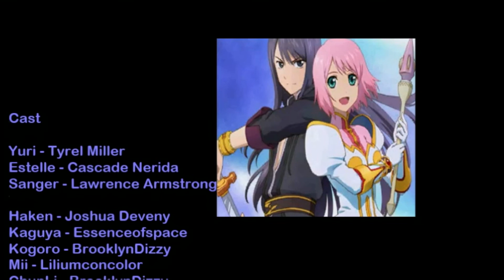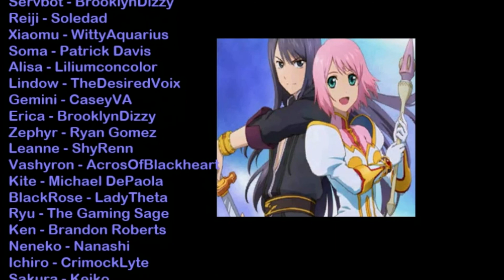Project X Zone Chapter 12 English Fandub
'Fury Sparks'

The group arrive in the Endless Frontier to meet Haken and Kaguya's Boss. But they soon find out they aren't the only new arrivals.

Kaguya – Essenceofspace

Akira – RaddThad